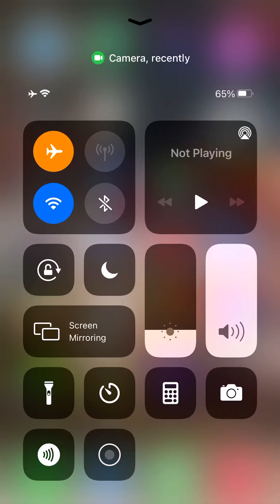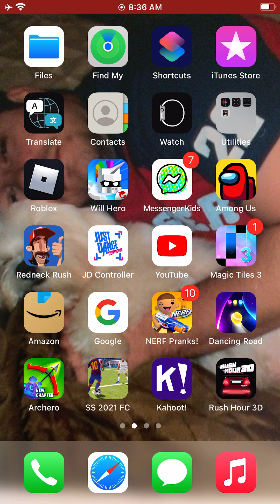Bans prank calls room mattes so funny 😂